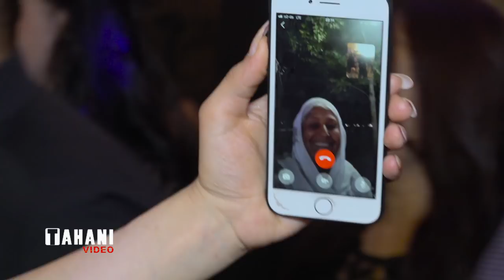Kamiran u Mayan, Deldar u Jihan- Hannover Part4 Tarek Shexani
Dawata:
 Kamiran Tareq Lazgin u Mayan Yasser Mxeber
 Deldar Yasser Mxeber u Jihan Tareq Lazgin
ji Mala Psmiri- Xelke Esefne le Hannover- Almania